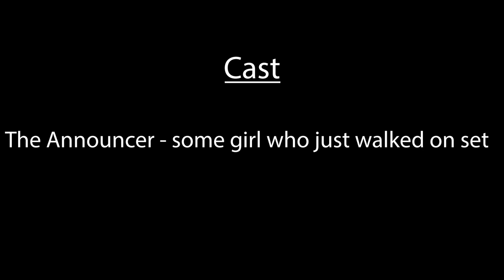The Cone of Truth!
A short student film about the wonderful Cone of Truth.

Editing and minor graphical work by Devin Burns

A San Bernardino Valley Community College Production